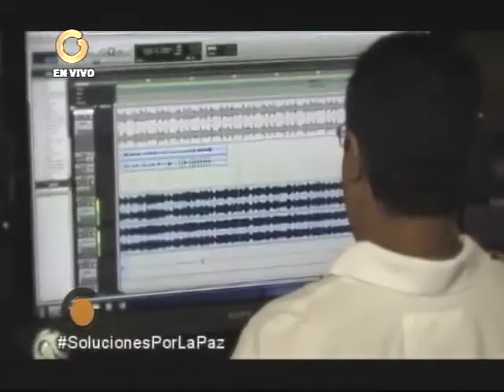Conozca qué es el ABC de la Fundación Cantamos por la Paz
El ABC de la paz es un decálogo de acciones a considerar, que se encuentra en la página de la fundación.